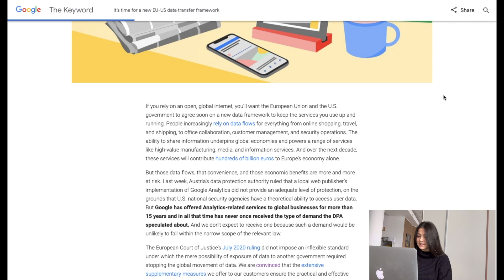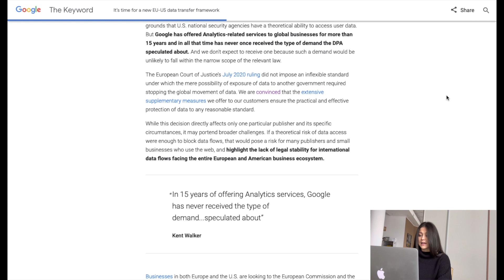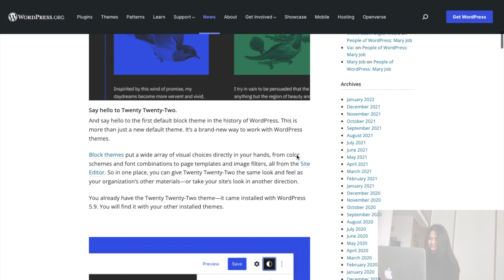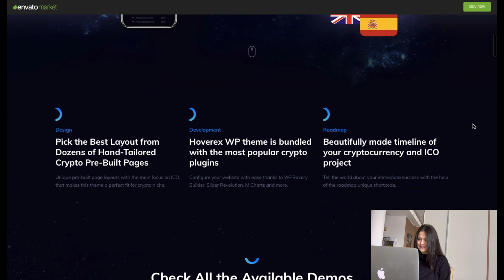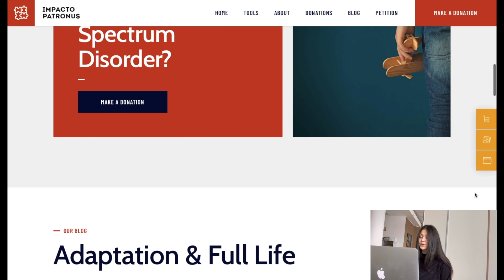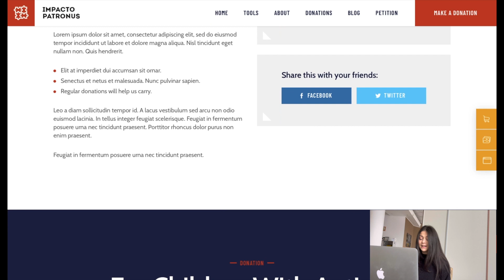Europe against GA, WordPress 5.9, WP Themes Updates, Doge vs Bots - Weekly Digital News 01/28/22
1. Europe’s Move Against Google Analytics

2. WordPress 5.9 Version - Josephine

3. NFT Skin for Hoverex WordPress theme -

4. New Autism Skin for Impacto Patronus WordPress theme -

5. Doge vs. Bots Releases 3D Trailer

Chapters
0:00 - News Preview
0:33 - Europe against Google Analytics
1:35 - WordPress 5.9 Update
2:44 - Hoverex NFT Update
4:01 - Impacto Patronus Update
5:11 - Doge vs Bots Crypto game